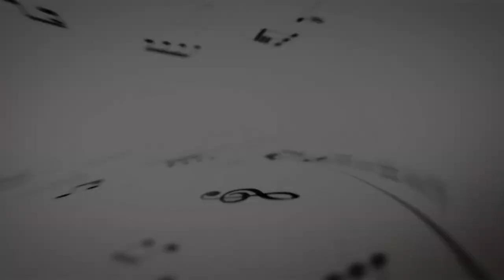Sandeep Rai Norgen Lepcha DUET || Sikkim Idol Top 24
SIKKIM IDOL TOP 24
Program Director: RK WALLING
Set director :AADARSH RAI
PROGRAM MANAGER : MOHD SABIR
Set Director : AADASRSH RAI
SCRIPT WRITER : Diwas Rai
Production Head : Pravesh Pakhrin (Jojo)
EMCEES
HOST : HOM NATH DHUNGYAL (HOMIE)
Co-HOST : DIGCHA RAI
Co-HOST : PEGGYLA BHUTIA
GUEST HOST FINALS: BIMAL NEOPANEY
EDITOR :
1. PALCHEN LEPCHA
2. ANJALI DANGAL

DOP : KAPIL SHARMA
ASST. DOP : SHARAD SHARMA

CAMERA PERSON: SUBASH CHETTRI
CAMERA PERSON: MON HANG LIMBOO
RECORDIST AND MIXING : Udit Chettri
Digital Video Jockey : Amit GUPTA ( party solutions owner)
Light Engineer : MUBARAK HUSSAIN FROM DELHI
LED HEAD ENGINEER : VJ PREM
SOUND ENGINEER: RAJEEV BISWAKARMA (KANCHA)
SOUND ENGINEER: GANESH MONDAL, Kolkata
Choreographer: DILU TAMANG
SKIPPER : PRITAM RAI
MAIN ELECTRICIAN: CHANDAN ELECTRICIAN
MARKETING MANAGER: Mrs. Jharna Neopaney

MUSICAL ENSEMBLE : PARAKEETS MELODY DARJEELING
KEYBOARDIST & SCORER : SUREN BARMAY
LEAD GUITARIST: SHERBAHADUR MUDEL
BASS GUITARIST: PALASH BARMAN
FLUTIST: PRITAM CHETTRI
OCTOPAD : RUDRA MUDEL
TABLA &DHOLAK : KAUSHAL YONZON LAMA ,
CONGO : DAMBER GHATANI.